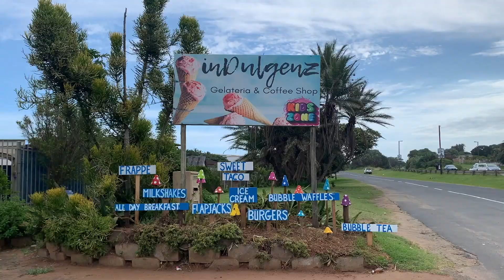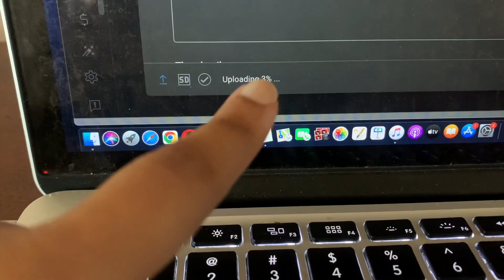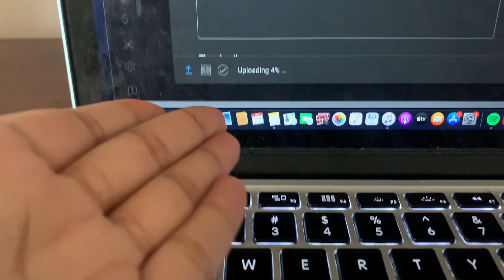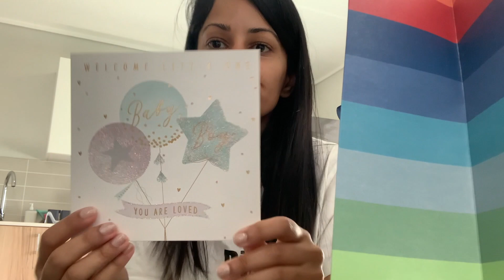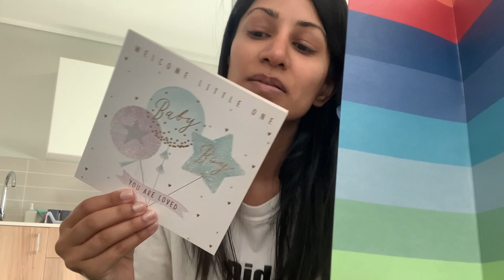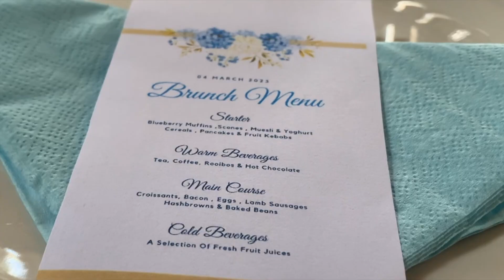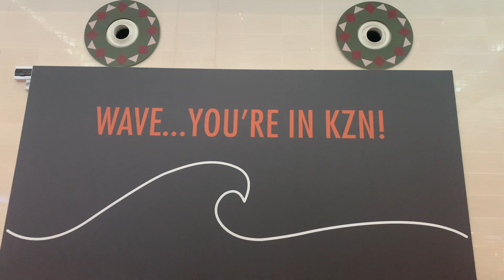I MET SOMEONE IN JOBURG || The Farm: Episode 48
This doesn't count as clickbait because I literally met someone.